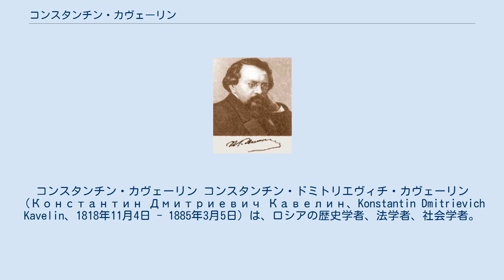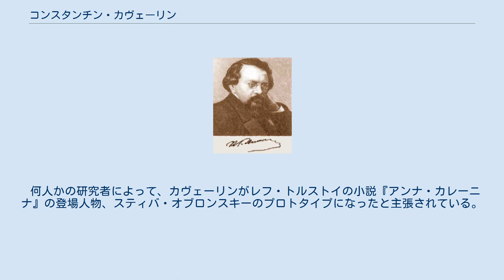コンスタンチン・カヴェーリン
コンスタンチン・カヴェーリン コンスタンチン・ドミトリエヴィチ・カヴェーリン（Константин Дмитриевич Кавелин、Konstantin Dmitrievich Kavelin、1818年11月4日 - 1885年3月5日）は、ロシアの歴史学者、法学者、社会学者。
しばしばロシア自由主義の初期における主要な創設者、主導者と称される。
 サンクトペテルブルクの古い貴族の家系に生まれる。
モスクワ大学法学部を経て、1839年ペテルブルク大学で法学を専攻する。
チモフェイ・グラノフスキー、アレクサンドル・ゲルツェンと並び「西欧派」の指導的思想家となる。
1855年ゲルツェンはカヴェーリンが提唱した農奴解放案を公表したが、このことはカヴェーリンを皇太子付き家庭教師の職から遠ざけることにつながった。
1860年代にはカヴェーリンは徐々に右傾化し、自由経済協会の会長に就任する。
カヴェーリンは「西欧派」から「スラブ派」に転向し、1887年にはスラブ派の立場から『ロシア史短観』を著し、ロシア国民の歴史装置としての国家を称揚している。
 何人かの研究者によって、カヴェーリンがレフ・トルストイの小説『アンナ・カレーニナ』の登場人物、スティバ・オブロンスキーのプロトタイプになったと主張されている。